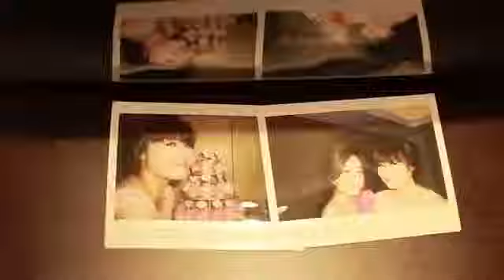ДЕНЬ РОЖДЕНИЯ СУПЕР! Tina's Birthday КРАСИВАЯ СВАДЬБА 2016 КРАСИВАЯ СВАДЬБА 2016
Twitter КРАСИВАЯ СВАДЬБА 2016 Studio LUXURY, КРАСИВАЯ СВАДЬБА 2016, ВЫЕЗДНАЯ ЦЕРЕМОНИЯ 2016, СВАДЬБА В ХАРЬКОВЕ,